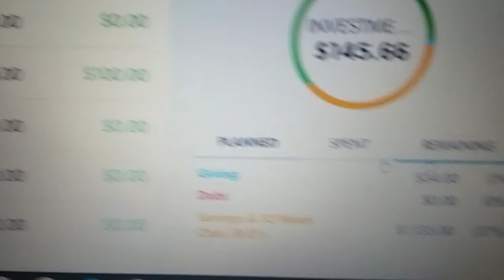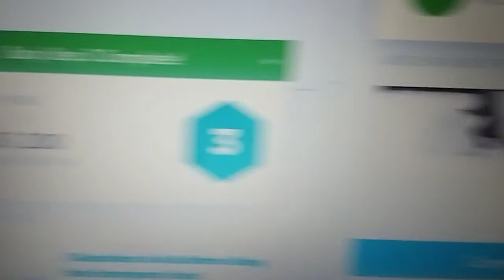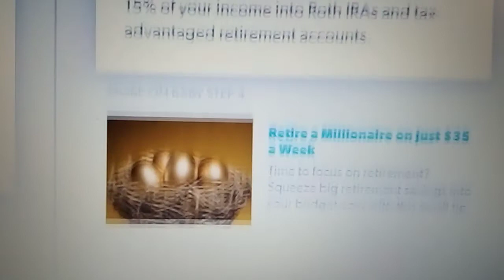Baby Step No. 4...Starts March 1!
This a preview only.  Getting organized stage.  Write budget down.  Use fun stickers.  I like prepping (doing a preview) on the EveryDollar Budget app.  I start usually the last week in the month on paper.  On the EveryDollar Budget app I can do updates any time.  You can go back a month or so and you can go forward a month or so also on the EveryDollar Budget app.

Not everyday or every month you start a new Baby Step. Yoooohoooo!

12:01 a.m. March 1 new budget begins.  I budget the 7th thru 20th.  Last year I did Budget week 1, week 2, week 3, week 4 each month, only 4 weeks each month and then extra days were for the Fun envelope.  This year I budget the 7th through 20th.  I was planning to do fun videos before the 7th and after the 20th.  The fun is starting a new Baby Step though!!  Write it down and stick with it!

Focus on the debt. Use the EveryDollar Budget app most definitely!! Kudos to Dave Ramsey youtube. Gail Vaz-Oxlade, The Princess show on youtube. other budget videos such as Alux (Opportunity Fund) and the finicity channel Mvelopes. Lots of budget videos on youtube!

Baby Steps No. (3 &) 4 starts March 1! Yoooooohoooooo! (Nice to have a couple birthday gifts, too.)